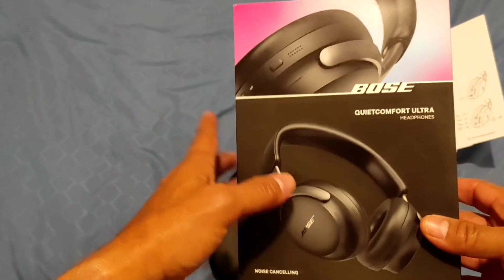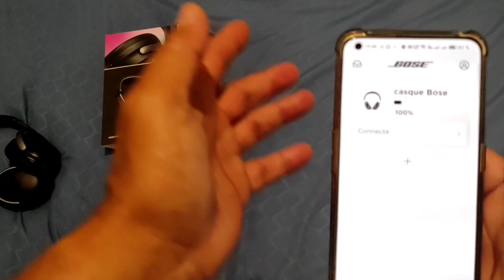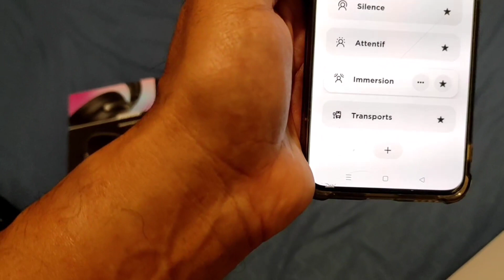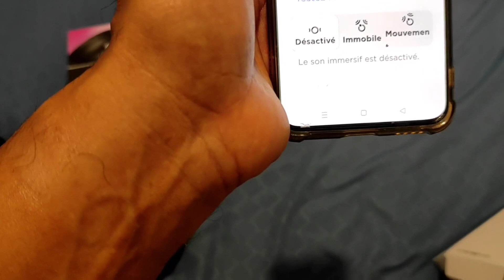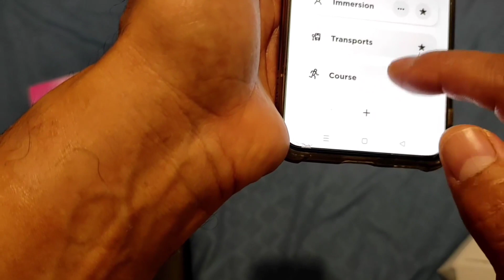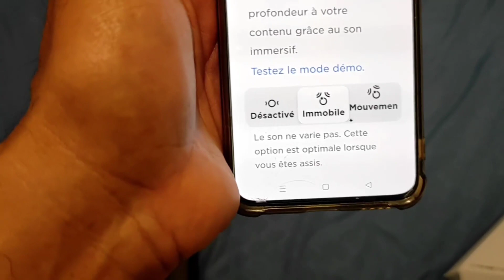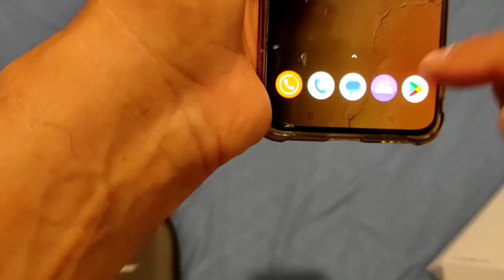NOUVEAU Bose QuietComfort Ultra Casque sans fil, Le meilleur son que j'aie entendu avec un casque !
DIVULGATION : Certains des liens sur cette page sont des liens d'affiliation, ce qui signifie que, sans frais supplémentaires pour vous, je peux gagner une commission si vous cliquez dessus et effectuez un achat.